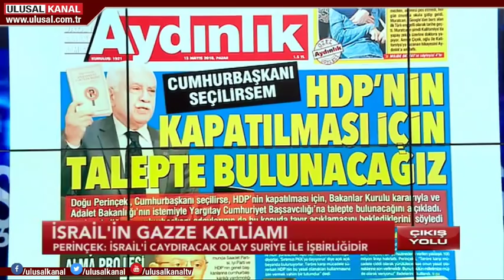Çıkış Yolu- 15 Mayıs 2018- Doğu Perinçek- Rafet Ballı- Ulusal Kanal